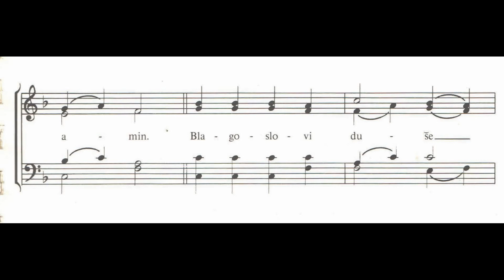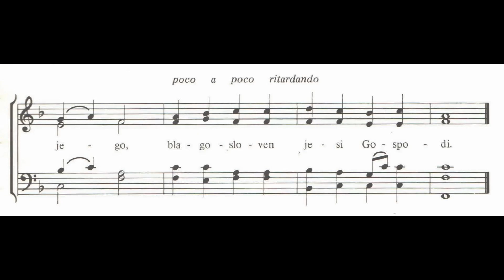Slava Blagoslovi Duse Dazgic bas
Karlovacki napev